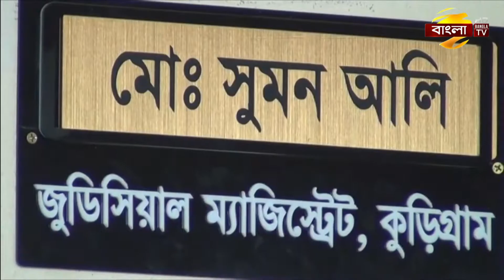কুড়িগ্রামে এসএসসির প্রশ্ন ফাঁস: রিমান্ডে দুই সহকারী শিক্ষক | Kurigram News | Bangla TV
কুড়িগ্রামের ভুরুঙ্গামারীতে, এসএসসির প্রশ্নপত্র ফাঁসের ঘটনায়, নেহাল উদ্দিন বালিকা উচ্চ বিদ্যালয়ের দুই সহকারী শিক্ষক আমিনুর রহমান রাসেল ও জোবায়ের হোসেনের, দুই দিনের রিমান্ড মঞ্জুর করেছেন আদালত।সকালে, চীফ জুডিশিয়াল ম্যাজিস্ট্রেট আদালতের বিচারক মো: সুমন আলী, শুনানি শেষে এ আদেশ দেন। ২৯ সেপ্টেম্বর মামলার তদন্ত কর্মকর্তা আজহার আলী, ওই দুই আসামীর তিন দিনের রিমান্ড চাইলে, আদালত দুই দিনের রিমান্ড মঞ্জুর করেন। এছাড়া, মামলার প্রধান আসামী নেহাল উদ্দিন বালিকা উচ্চ বিদ্যালয়ের কেন্দ্র সচিব ও প্রধান শিক্ষক লুৎফর রহমানের, তিন দিনের রিমান্ড শেষ হলে, তাকে জেল হাজতে পাঠানো হয়।